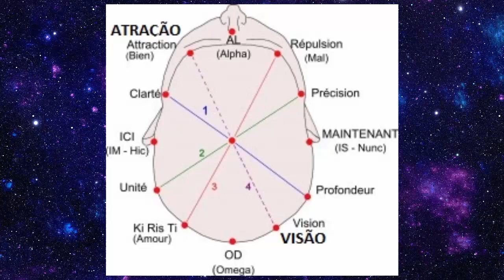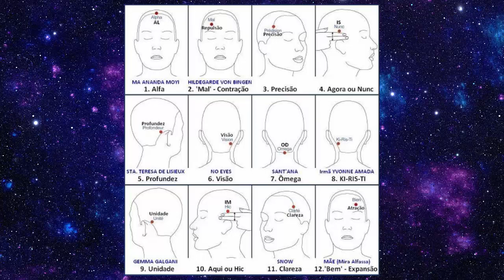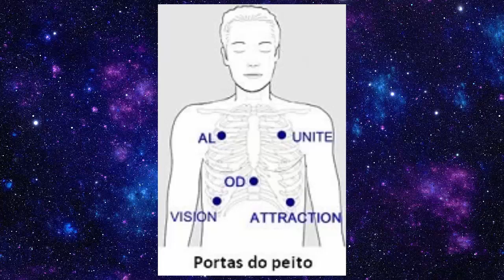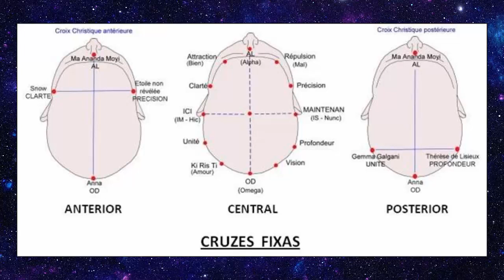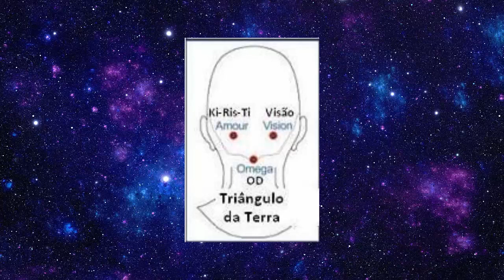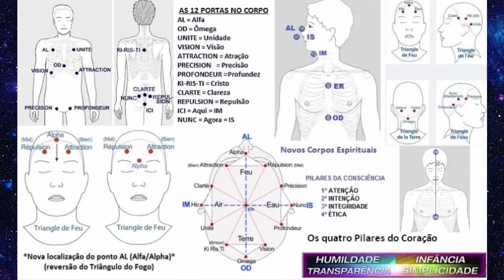IRMÃO K "Jiddu Krishnamurti": A RESPONSABILIDADE.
Página: A IDADE De OURO

Gratidão!!!